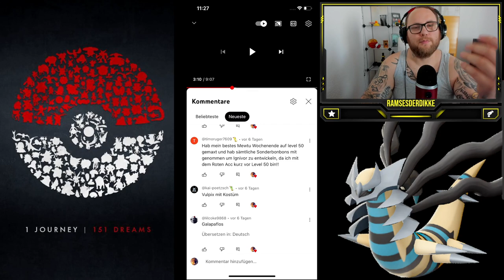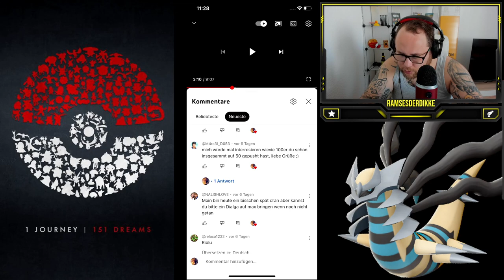MAXOUT MONDAY : 100% Crypto Blubella LVL 50 + Zuschauerwünsche | Pokémon GO Deutsch # 2506